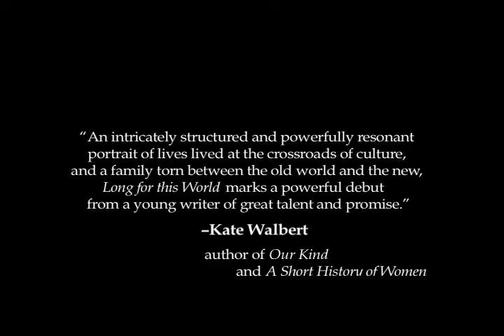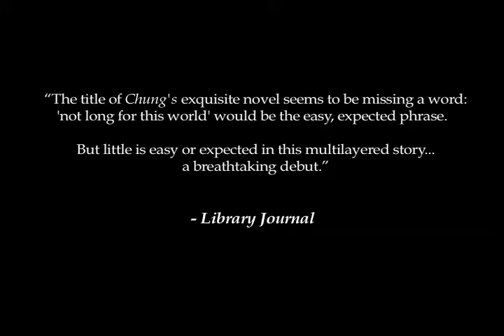Long for this World Book Trailer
Long for this World
A novel by Sonya Chung

Sonya Chung's astonishing first novel tells the story of a family divided between contemporary America and a small Korean town. Long for This World is about loss and renewal and what it means to go home.

In 1953, on a remote island in South Korea, a young boy stows away on the ferry that is carrying his older brother and sister-in-law to the mainland. Fifty-two years later, Han Hyun-kyu is on a plane back to Korea, leaving behind his wife and grown children in America. It is his daughter, Jane -- a war photographer recently injured in a bombing in Baghdad and forced to return to New York -- who journeys to find him in the South Korean town where his brothers have settled. Here, father and daughter take refuge from their demons, unearth passions, and, in the wake of tragedy, each discover something deeper and more enduring than they'd imagined possible.

Long for This World is a pointillist triumph -- depicting whole worlds through the details of a carefully prepared meal or a dark childhood memory. But Chung is also working on a massive scale, effortlessly moving between domestic intimacies and the global stage -- Iraq, Paris, Darfur, Syria -- to illuminate the relationship between troubled world affairs and personal devastation. The result is a profound portrayal of the human experience -- both large and small. Long for This World establishes Sonya Chung as a thrilling new voice in fiction.

"An intricately structured and powerfully resonant portrait of lives lived at the crossroads of culture, and a family torn between the old world and the new, Long For This World marks a powerful debut from a young writer of great talent and promise."
— Kate Walbert, author of A Short History of Women and The Gardens of Kyoto